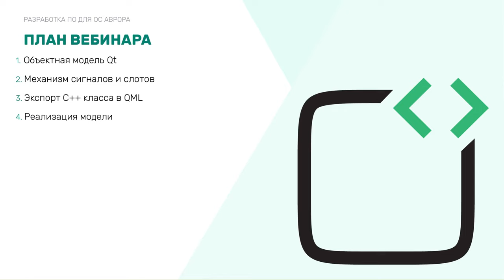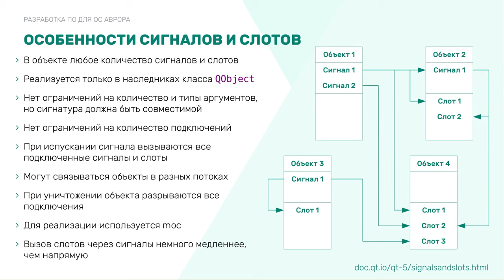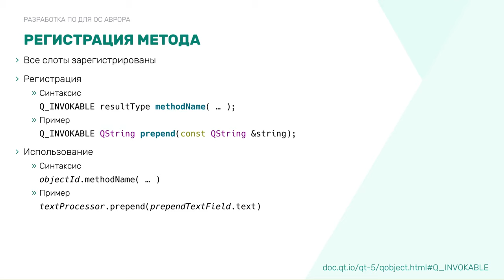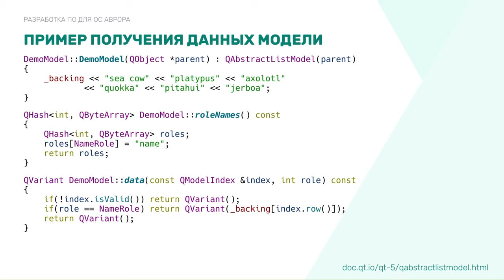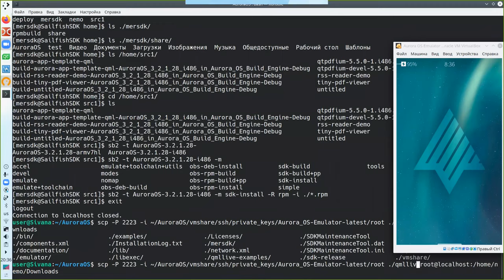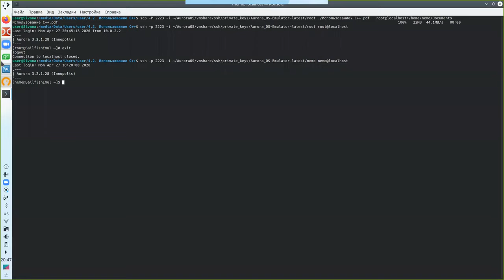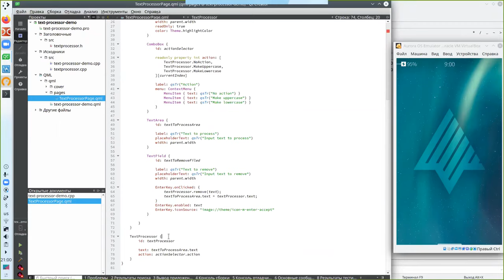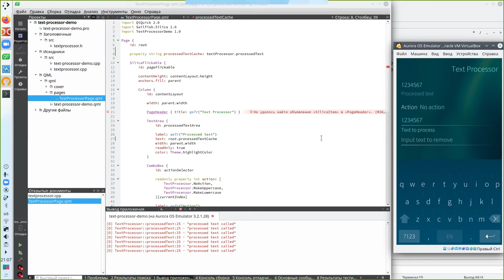Кирилл Чувилин — «Использование C++ для Qt Quick»